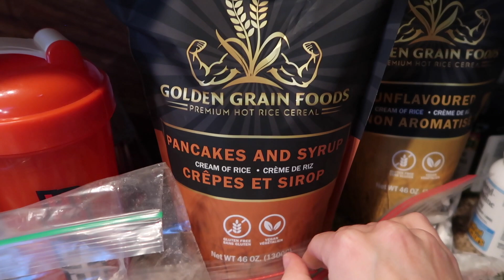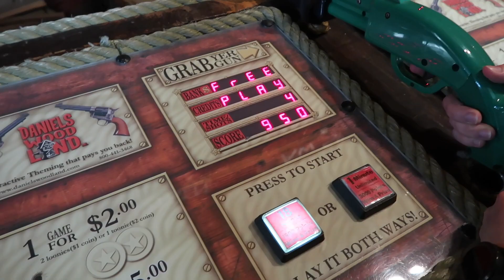16 Weeks Out | Training with My Coach Braeden Miller!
PSA yogurt is a liquid... pew pew.